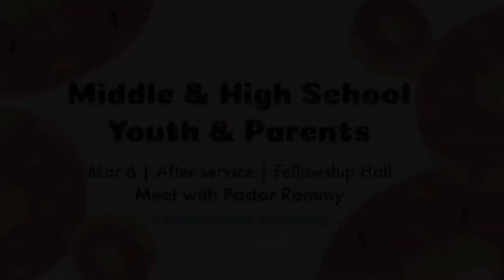What's Happening This Week @ Living Word - 02-27-22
Welcome to Living Word!

We are so glad you are here.  We have many events and activities for singles, couples, teens and young adults, children and families.

Join us for a Sunday Service at 10:00AM.  We would like to meet you and get to know you.

Living Word is a multi-ethnic and multi-generational destination in the DC Metro area.  Stop and see for yourself that...THIS IS LIVING.

If you need healing we are here for you

Have a need in this season? -

=== See what people are talking about on our Facebook page ===

- - - - - We are located at the below address - - - - -

Living Word International Christian Church
16819 New Hampshire Avenue